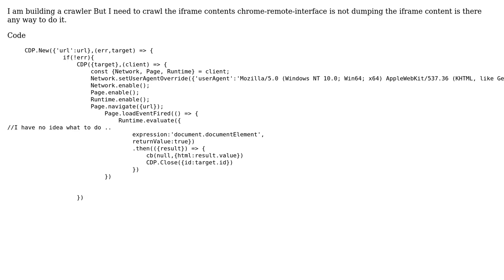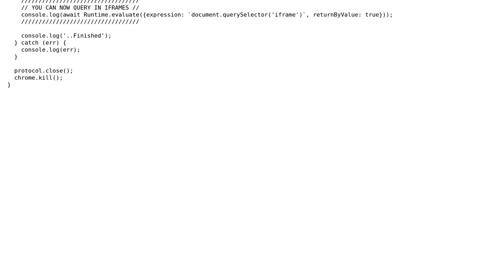How to get iframe content with chrome-remote-interface? (2 Solutions!!)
How to get iframe content with chrome-remote-interface?

With thanks & praise to God, and with thanks to the many people who have made this project possible! | Content (except music & images) licensed under CC BY-SA | Music | Images & others | With thanks to user Nane user joshuakcockrell user cYrus and the Stack Exchange Network Trademarks are property of their respective owners. You are responsible for your own actions.